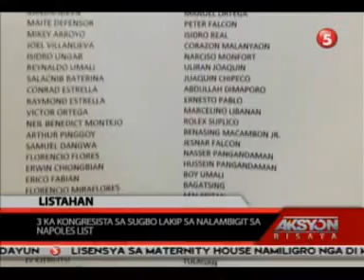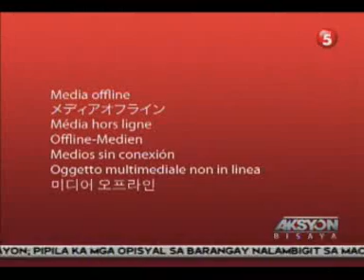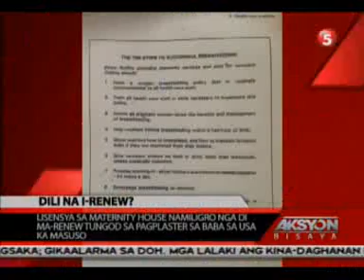AKSYON BISAYA 05 14 14 PART 1 OF 3